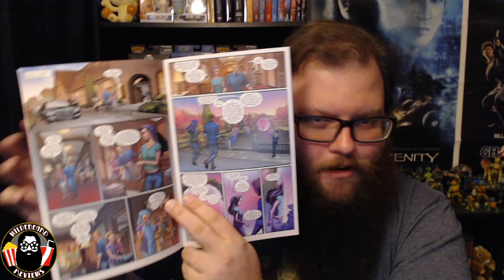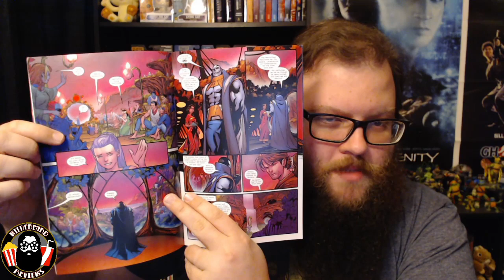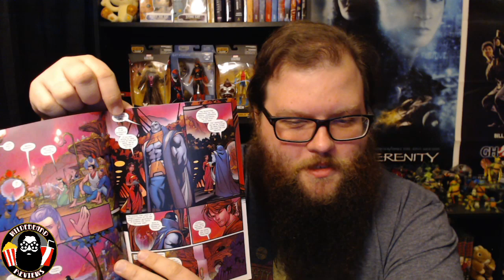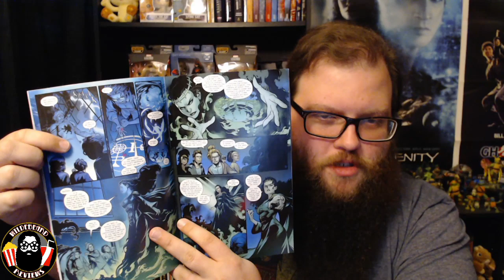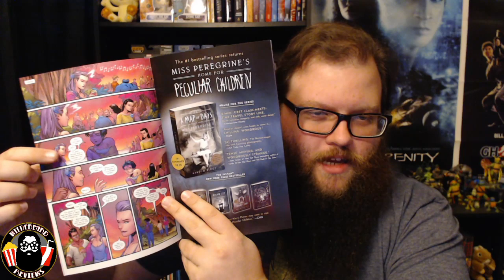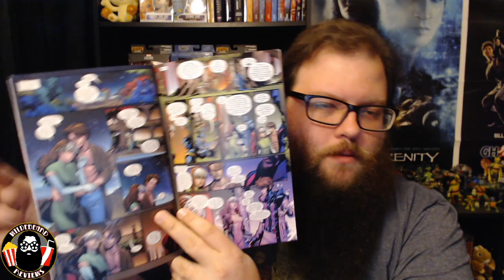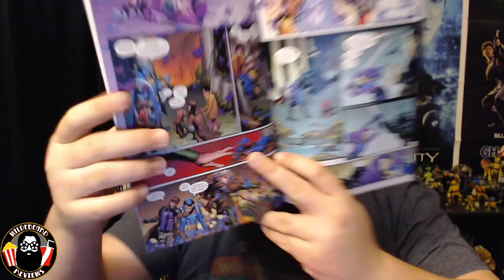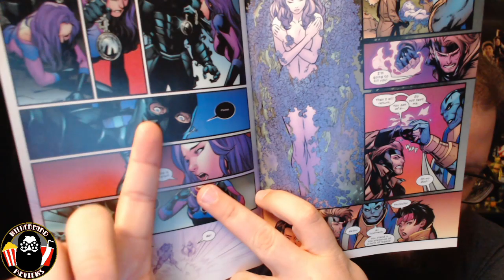Excalibur #1 - Review (Not quite what I was expecting...)